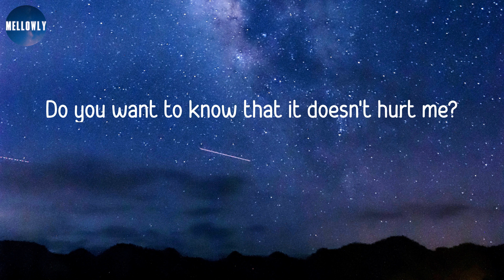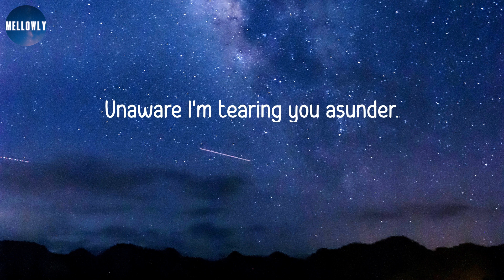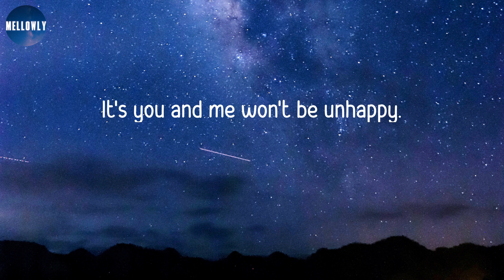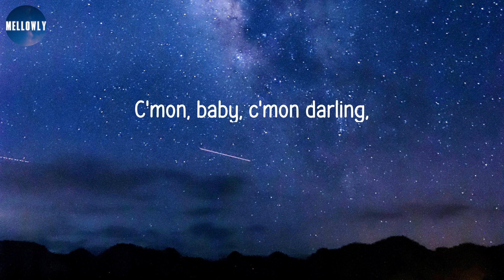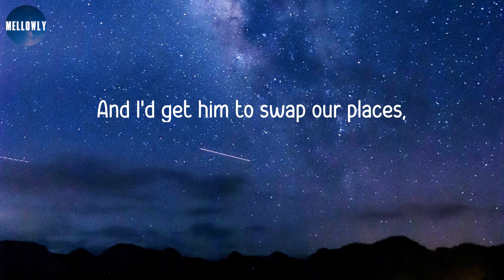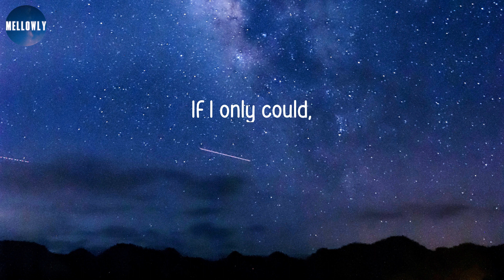𝙆𝙖𝙩𝙚 𝘽𝙪𝙨𝙝 - 𝙍𝙪𝙣𝙣𝙞𝙣𝙜 𝙐𝙥 𝙏𝙝𝙖𝙩 𝙃𝙞𝙡𝙡 (𝙇𝙮𝙧𝙞𝙘𝙨) | 𝙄𝙛 𝙄 𝙤𝙣𝙡𝙮 𝙘𝙤𝙪𝙡𝙙❟